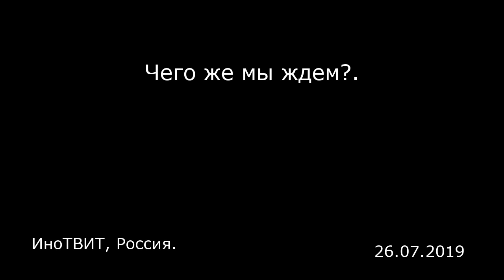Чего же мы ждем?. ИноТВИТ, Россия.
Чего же мы ждем?.
ИноТВИТ, Россия.

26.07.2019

В рубрике ИноТвит мы ежедневно собираем для вас лучшие и интересные твиты мира: известных политиков, журналистов и блогеров о России и мире.  12) Теперь @TheSun говорит тремя голосами. Английское издание: Борис сделал «блестящий дебют» шотландское издание: Борис «обманут» ирландское издание: шутка Бориса «нет сделке по Брексит — это проигрышное дело» Газета рассказывает, как есть, но по-разному, чтобы удовлетворить разные аудитории — Roy Greenslade Now @TheSun speaks with three voices. English edition: Boris made 'a brilliant debut' Scottish edition: Boris 'is deluded' Irish edition: joke-cracking Boris's 'no-deal Brexit is a lose-lose affair' The paper that tells it like it is, but differently, to suit different audiences — Roy Greenslade (@GreensladeR) July 25, 2019 ​ 11) Ученые говорят, что посадка триллиона деревьев может уменьшить влияние десятилетия выбросов CO2. Посадка деревьев — самая простая из всех климатических политик. Чего же мы ждем?— Erik Solheim Scientists say planting a trillion trees could erase a decade of CO2 emissions.Tree 🌲 🌳 planting is the simplest of all climate policies. What are we waiting for? — Erik Solheim (@ErikSolheim) July 26, 2019 ​ 10) В 1990 году Россия имела более высокий доход на душу населения в долларах, чем любой из будущих восточных членов ЕС. Сегодня люди ненамного богаче, чем в Болгарии. — Mike Bird In 1990, Russia had a higher per-capita dollar income than any o...